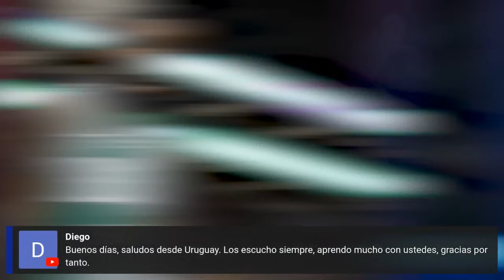Historia amor-odio de Kyrie con Celtics 🏀 | Álvaro Martín, Coach Lamas y M. Nogueira | Ritmo NBA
Álvaro Martín, el Coach Julio Lamas (exentrenador de las selecciones de Argentina y Japón) y el periodista Marcelo Nogueira reflexionan sobre todo lo que aconteció entre Boston Celtics y Kyrie Irving en los últimos años.

📜 Recibe nuestro Newsletter con interesantes notas sobre la NBA
Es gratuito y llega cada semana a tu casilla de e-mail.